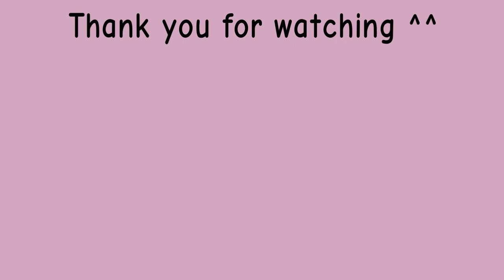Useless Child. || Animation Meme || Tweening Test